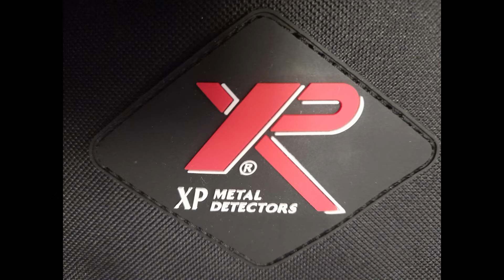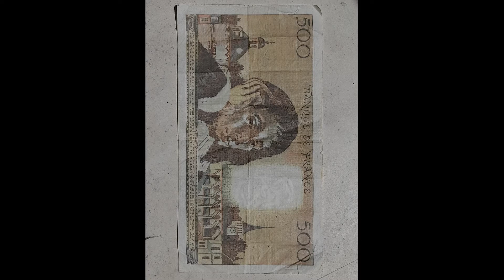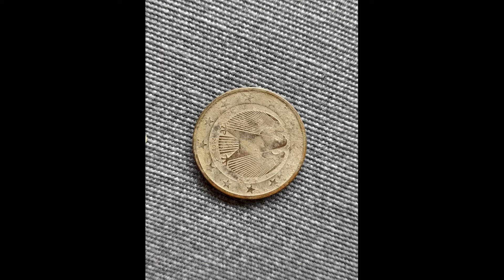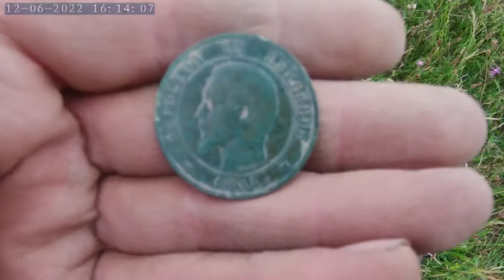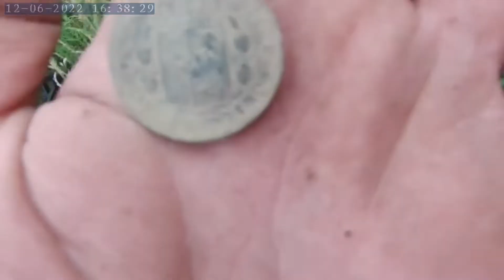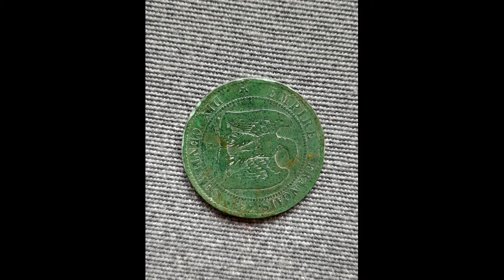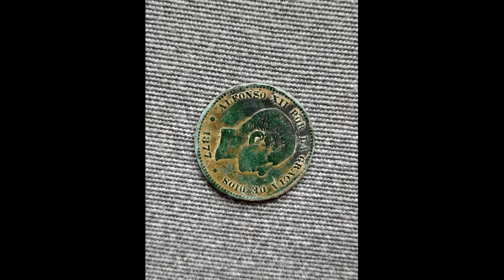Détection #13 le Roannais.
10 centimes Napoléon III 1854.
Cinco centimos Alfonso XII 1877.